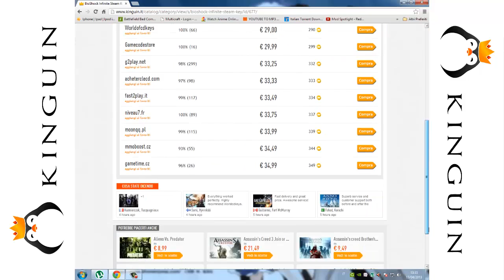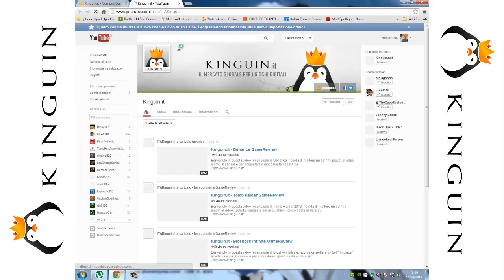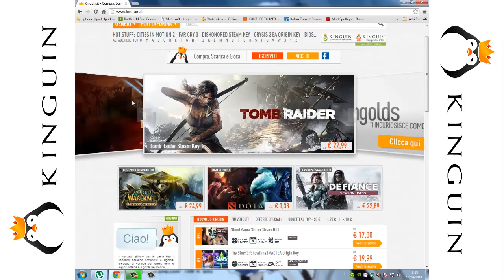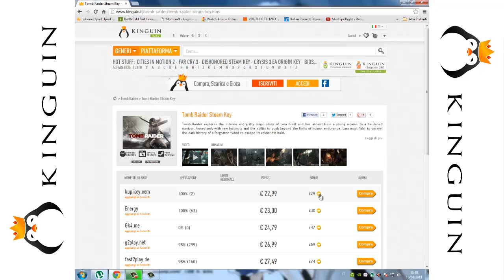Kinguin - Gioca spendendo poco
Tom's Hardware : tomshw.it